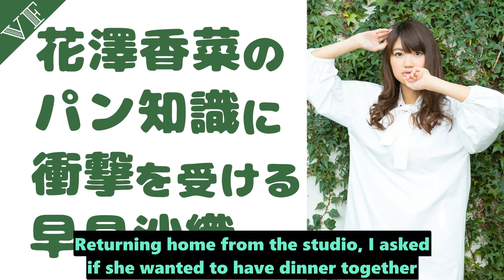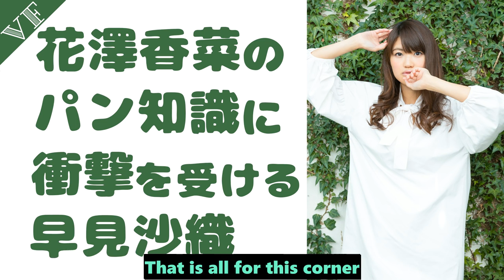Hayami Saori thinks Hanazawa Kana is a Bread Professor! [Potastic Fansubs]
Today is 29th Of May, WHICH IS HAYAMI SAORI BIRTHDAY!
Happy Birthday Hayamin~!

Here's a clip of her talking about Hanazawa Kana and her obsession with bread!

P.S : Do listen to her album : Live Love Laugh!
Please buy her Bluray! It's really amazing, her singing voice even when live IS FABULOUS

All patrons are greatly appreciated as usual!